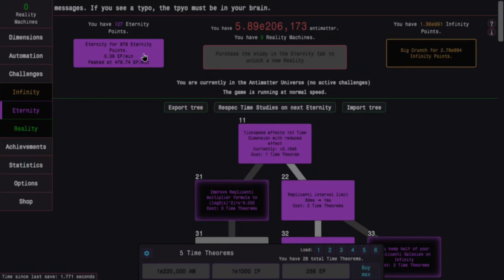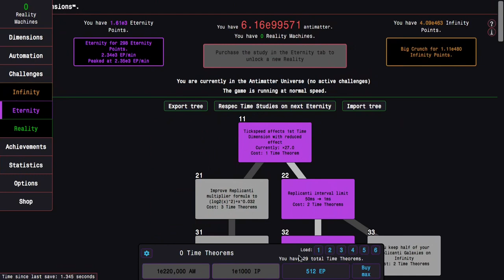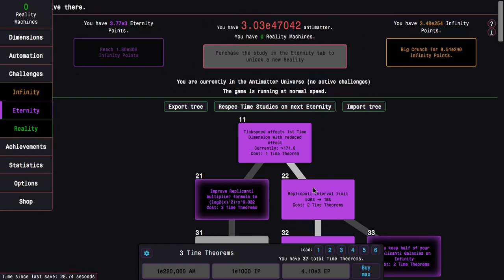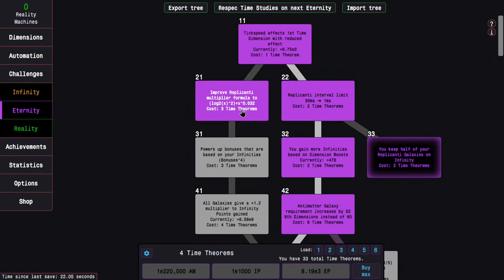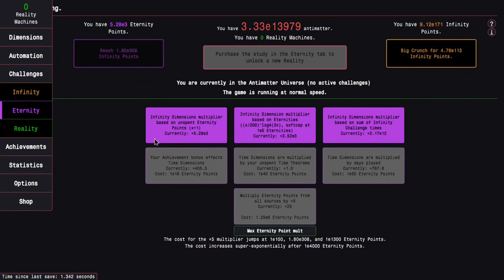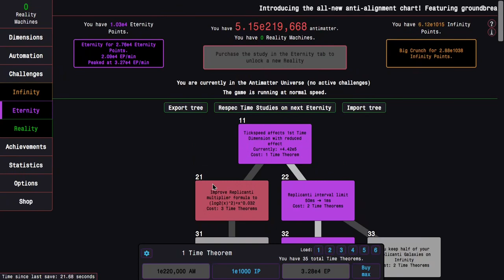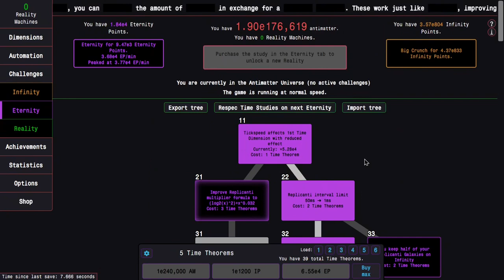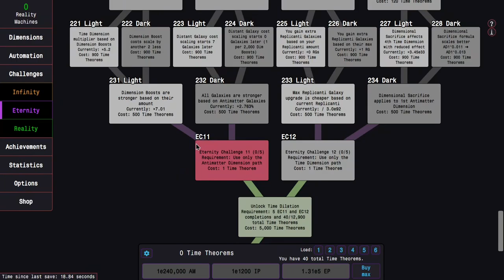Antimatter Dimensions Reality Update Episode 6: HAVE I LOST MY BRAIN?!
I know a lot of mathematics, from logarithms to calculus to differential equations to "googology," but apparently I cannot add numbers! I don't know what's going on! Anyways, despite these hiccups, I still manage to continue my forwards progression down the Time Study Tree. How far will I make it? Watch to find out! Hope you enjoyed!